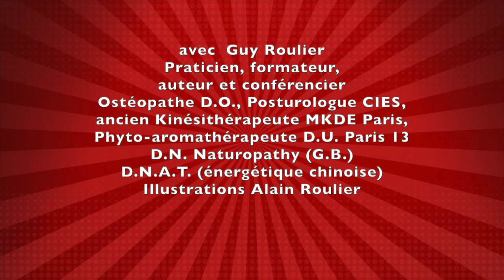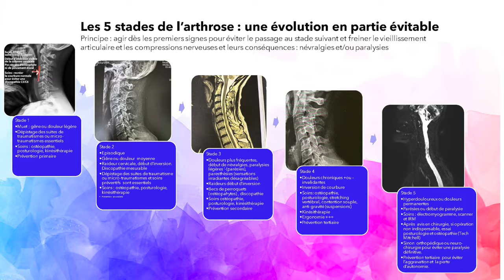Ostéopathie + posturologie, l'arme anti-arthrose et anti-âge n°1 avec Guy Roulier (sous-titré)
Ne jamais baisser les bras en cas de coup dur pour mieux repartir est un principe essentiel que m'ont enseigné mes parents et que je m'efforce à mon tour d'insuffler aux personnes qui me font confiance et que je conseille dans leur parcours de soins, complémentairement aux soins classiques, dans le cadre d'une médecine synergique et intégrative.
Cet état d'esprit est particulièrement important pour celles et ceux qui souffrent d'un problème de santé chronique quel qu'il soit ou qui suite à un aléa de la vie on vécu ce u'on appelle "un coup de vieux"
Si vous voulez en savoir plus et suivre une de mes formations anti-arthrose ou anti-âge vous accéderez aux programmes en cliquant
Pour accéder à mes livres numériques santé naturelle cliquez sur le lien